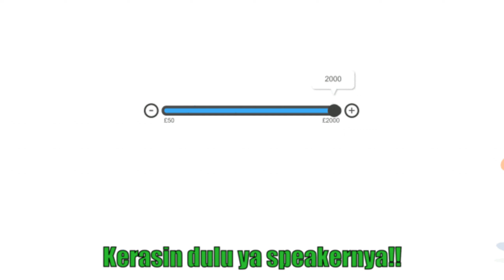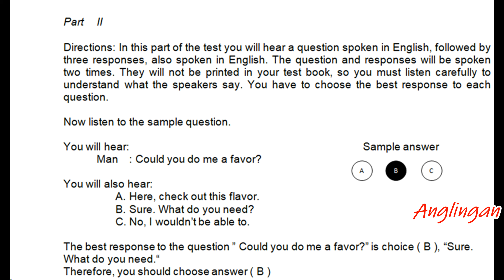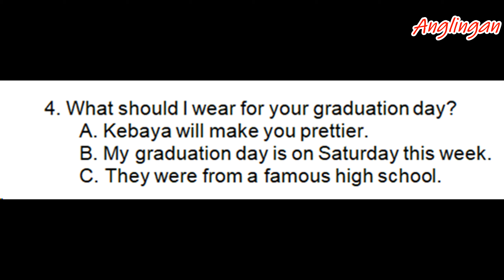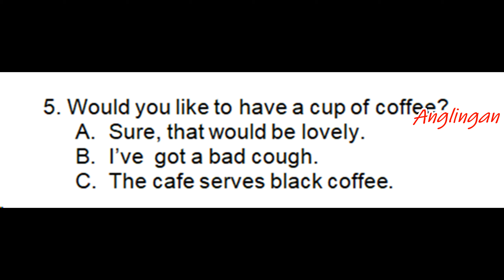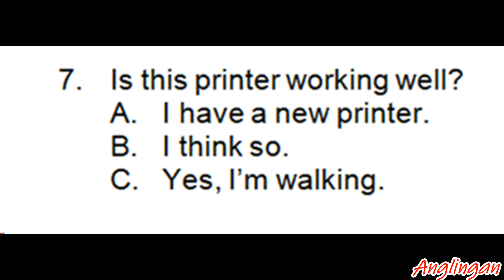Soal Listening SMK Jogja 2015 Part 2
soal latihan listening SMK Jogja 2015 ini pernah di pakai dalam soal simulasi penjajakan UN ujian nasinal pada tahun 2019 untuk tingkat SMA MA dan SMK di Jogjakarta. soal listening ini Part 4 dan berlanjut ke part berikutnya. latihan soal bahasa inggris ini bisa digunakan untuk berbagai tingkatan baik SMP, MTs, SMA, MA, SMK hingga tingkat perguruan tinggi. Vidio ini dibagi menajadi 4 bagian atau part. semoga soal listening ini bermanfaat.soal latihan listening ini pernah di pakai dalam soal simulasi penjajakan UN ujian nasinal pada tahun 2019 untuk tingkat SMA MA dan SMK di Jogjakarta. soal listening ini Part 2 dan berlanjut ke part berikutnya. latihan soal bahasa inggris ini bisa digunakan untuk berbagai tingkatan baik SMP, MTs, SMA, MA, SMK hingga tingkat perguruan tinggi. Vidio ini dibagi menajadi 4 bagian atau part. semoga soal listening ini bermanfaat.